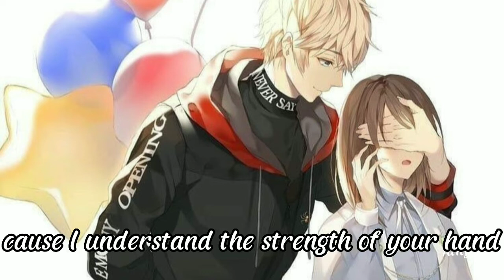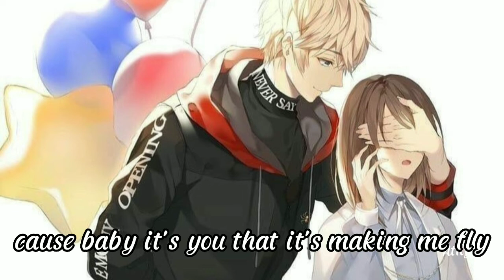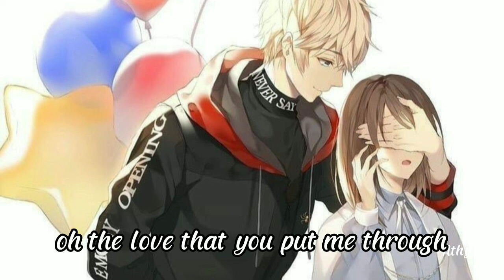Nightcore- Close to you (whigfield) Cover by jenzen guino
ORIGINAL PHOTO AND AUDIO ARE NOT MINE!!!

        SONG:CLOSE TO YOU ( whigfield) Cover  by
           Jenzen Guino